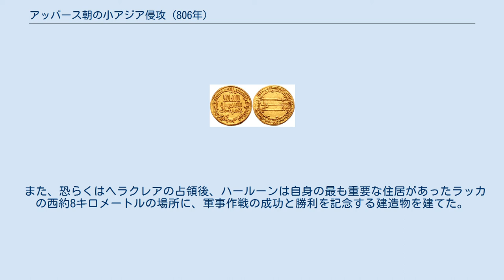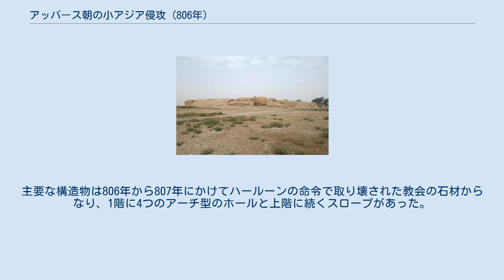アッバース朝の小アジア侵攻 (806年)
アラブ・東ローマ戦争
ハールーン・アッ＝ラシード
806年のアッバース朝の小アジア侵攻（アッバースちょうのしょうアジアしんこう）は、ビザンツ帝国（東ローマ帝国）に対してアッバース朝が開始した長期の一連の軍事行動の中で最大の規模で行われた侵攻である。
遠征はアッバース朝とビザンツ帝国が長い国境を共有していた小アジア（アナトリア）中部と南東部に向けて行われた。
 ビザンツ帝国においてニケフォロス1世（在位：802年 - 811年）が皇帝に即位すると、ニケフォロス1世は先代の女帝エイレーネー（在位：797年 - 802年）がアッバース朝と合意した貢納の支払いを停止し、アッバース朝と接する国境地帯への攻撃を開始した。
自身をジハード（聖戦）の擁護者として宣伝しようとしたアッバース朝のカリフのハールーン・アッ＝ラシード（在位：786年 - 809年）は、ビザンツ帝国を懲罰し、ビザンツの皇帝に対してアッバース朝の力を誇示することを目的として、自ら報復攻撃を率いることを決めた。
 ハールーンはシリア北部のラッカに軍を招集した。
中世の歴史家は135,000人、または300,000人にも上る兵力を記録している。
これらの数字は明らかに誇張されているものの、この侵攻のために組織されたアッバース朝軍の規模は、これより以前に行われた侵攻時のものよりもはるかに大きなものであった。
アッバース朝軍は806年6月11日にラッカより出発してキリキアの沿岸地帯とトロス山脈を横断し、ビザンツ帝国が領有するカッパドキア地方へ侵攻した。
アッバース朝軍は反撃を受けることなく自由に襲撃を行い、いくつかの都市や要塞を占領した。
その中でもアラブの歴史において記念とされている出来事は、ヘラクレアの包囲と陥落、そして破壊に関するものである。
ヘラクレアの名は、後にラッカの近くにカリフによって建てられた勝利を記念する建造物に刻まれている。
ビザンツ帝国はこれらの敗北によって、ニケフォロス1世が貢納の支払いの再開を提案することと引き換えにアッバース朝軍の撤退と和平を求めることを余儀なくされた。
しかしながら、ハールーンはカリフへの服従の証として、皇帝とその息子で後継者のスタウラキオスに追加の人頭税（ジズヤ）の支払いを強要した。
 ハールーンが出発した後、ほとんど間を置かずにニケフォロス1世は破壊された国境の砦を再強化し、貢納の支払いを停止することで和平の条件を反故にした。
しかしながら、ハールーンはホラーサーンで発生した反乱への対処に忙殺され、3年後には死去したために806年と同様の規模で報復攻撃が実行されることはなかった。
より小規模な襲撃は両者の間で続いたものの、809年以降にアッバース朝の内戦が始まり、ビザンツ帝国もブルガリア帝国との問題への対処に集中したため、次の20年の間、アラブとビザンツ帝国の間における大規模な紛争は停止することになった。
 802年10月にビザンツ帝国の女帝エイレーネーが廃位され、エイレーネーに代わりニケフォロス1世が即位したことによって、アラブとビザンツ帝国の長い戦争の歴史の中でも特に厳しい局面を迎えることになった。
例年にわたりアッバース朝によってビザンツ領の小アジア（アナトリア）への破壊的な一連の襲撃を受けたために、エイレーネーは798年に外見的には貢納の支払いを毎年行うことを条件にカリフのハールーン・アッ＝ラシードとの間で停戦を確保したものの、実態としては782年のハールーンによる最初の大規模な小アジアへの侵攻の後に3年間の停戦に合意した際の貢納の条件を継続するものであった。
一方、ニケフォロス1世はより好戦的であった。
シリア語の記録によると、ビザンツ帝国からの離反者がニケフォロス1世の即位を知ったとき、その離反者はジャズィーラ地方（メソポタミア北部）のアッバース朝の総督に「絹の衣服を捨てて鎧を着る」ように警告した。
さらに、新しい皇帝は他の政策ととともに貢納を取りやめることによって国庫に資金を充当する決定をした。
 ニケフォロス1世（左）と息子で後継者のスタウラキオス（右）のノミスマ金貨。
 エイレーネーと締結した平和条約を反故にし、貢納を停止したことに対する報復として、ハールーンは803年の春に息子のアル＝カースィム・ブン・ハールーン・アッ＝ラシードが指揮する軍による侵攻を開始した。
ニケフォロス1世は帝国軍の最高司令官であるバルダネス・トゥルコスが起こした小アジアにおけるビザンツ軍の大規模な反乱に...